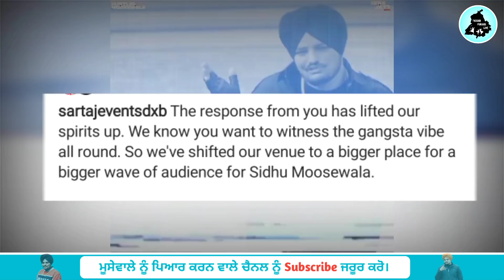Sidhu Moose Wala ਦੀ ਹਾਰ ਤੇ Harjit Harman ਦਾ ਆਇਆ ਵੱਡਾ ਬਿਆਨ। Sidhu Afsana ਦੇ Dubai Show ਨਾਲ ਆਹ ਕੀ ਹੋਇਆ